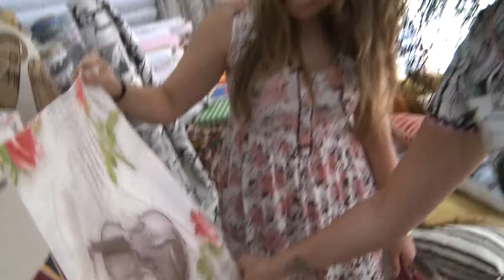Paula Rojo en MENUDA FAENA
La cantante Paula Rojo tiene una misión que cumplir. Sus armas, aguja, tijeras y alfileres. El  objetivo: diseñar un vestido que se presentará en pasarela. ¿Conseguirá Paula enhebrar su plan?.  ¿Será todo coser y cantar?. En el desfile, el público tendrá la última palabra.